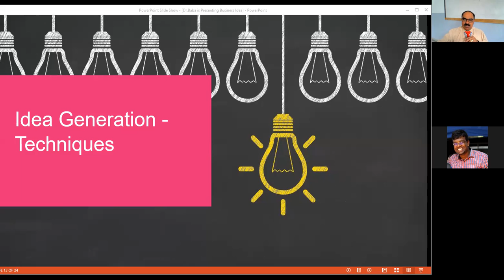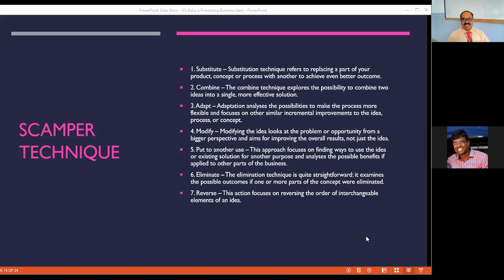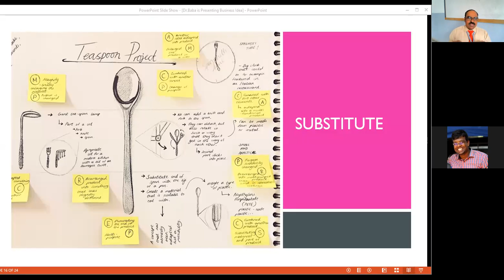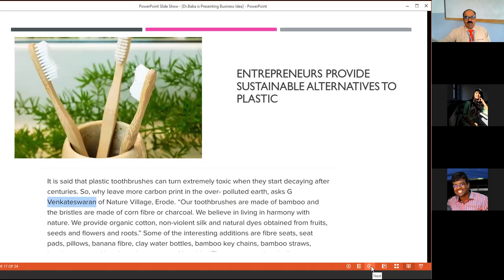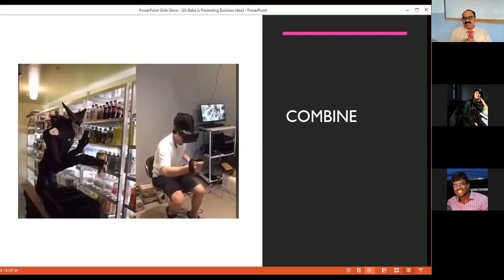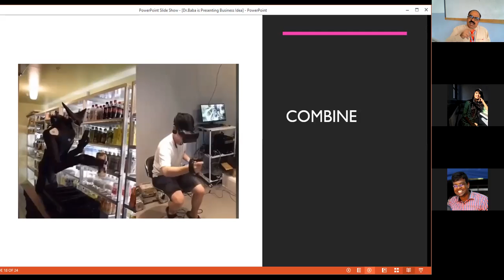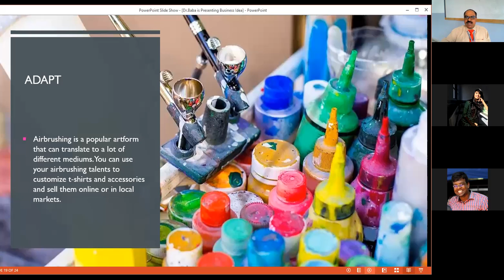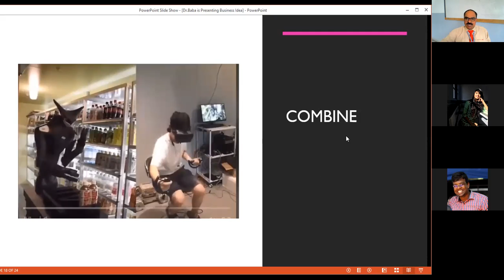Introduction for Idea_Vent